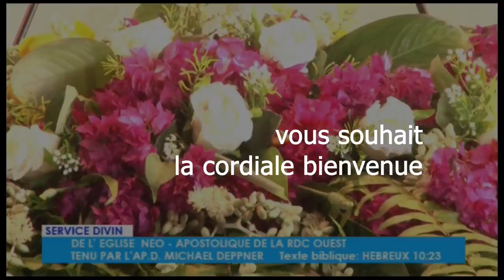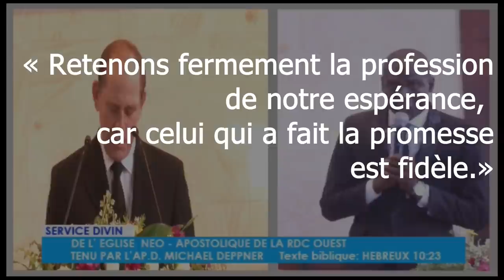Service divin pour dimanche, 10 mai RDC Ouest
Service divin célébré par l'apôtre de district M. Deppner depuis notre église centrale de Limete, à Kinshasa